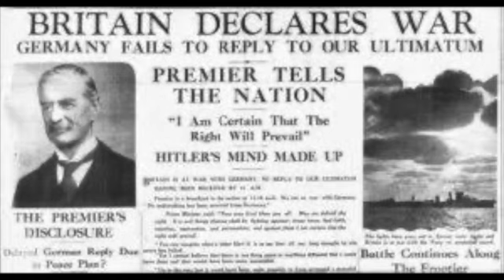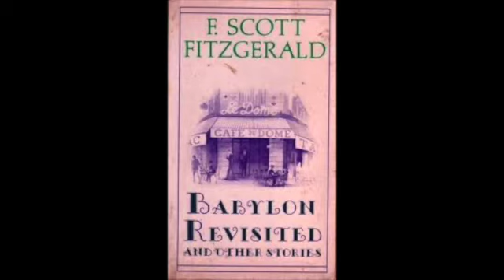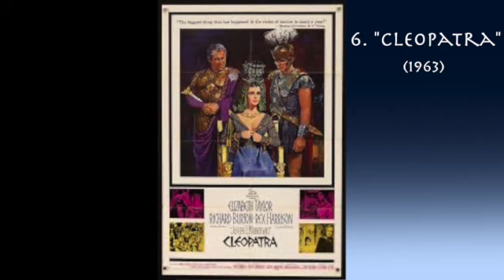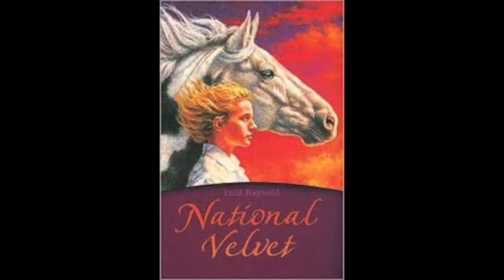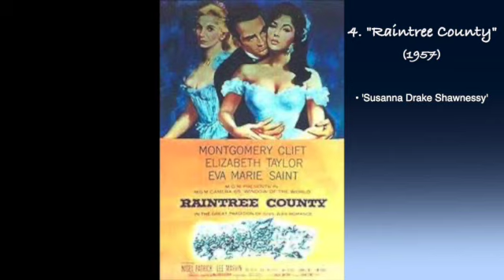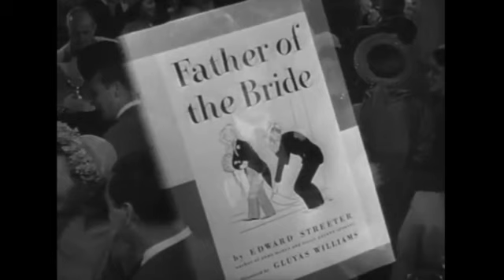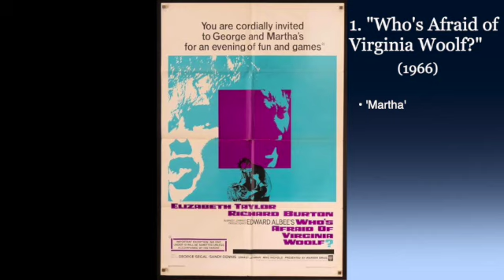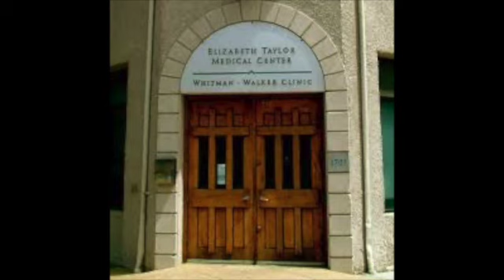Elizabeth Taylor - Top 10 Best Performances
Look at this Video - telling the beautiful tale of the Top 10 Best Performances of Dame Elizabeth Taylor.

One of the Greatest & Famous Movie Stars of All Time.